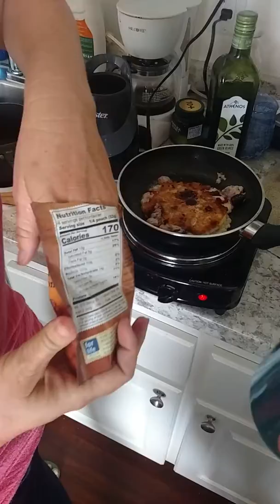994/10,000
TV issues